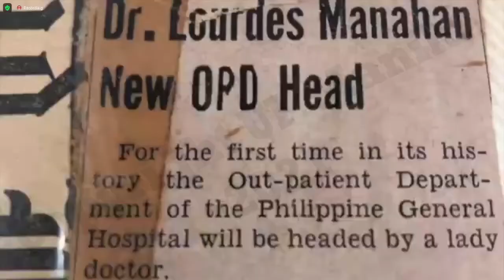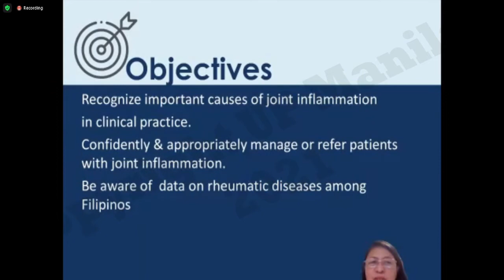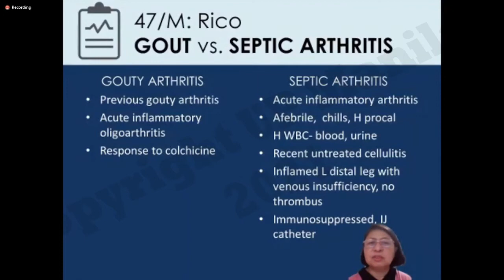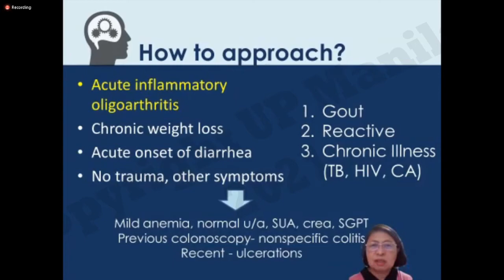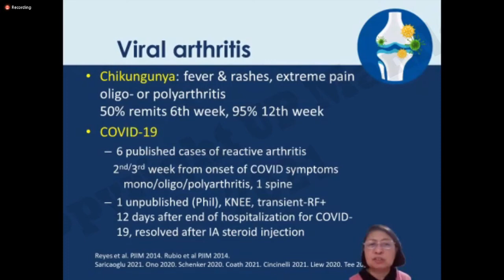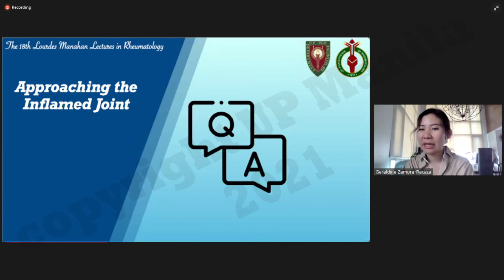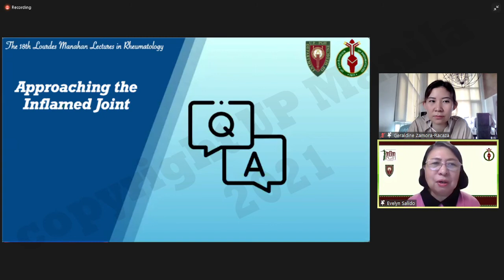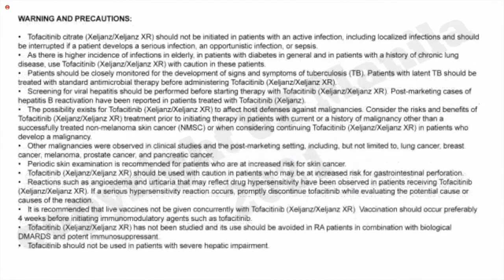Approaching the Inflamed Joint_18th LMLR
Speaker - Dr. Evelyn O. Salido
Moderator - Dr. Geradine Zamora